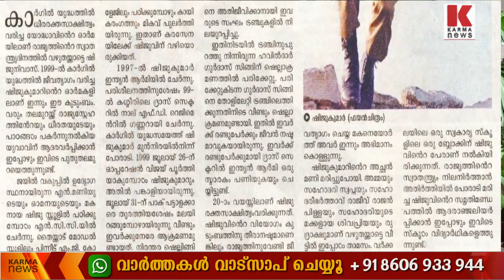കാർഗിൽ വിജയ ദിവസം ആഘോഷിച്ച് അനന്തപുരി സോൾജിയേഴ്‌സ്